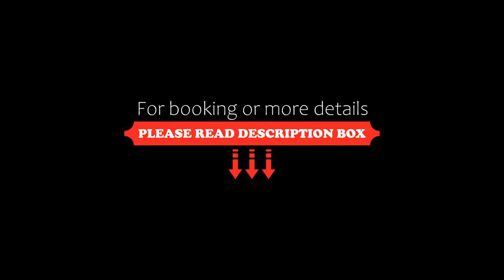Gaviotas Apart Hotel, Pinamar, Argentina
About Property:
You're eligible for a Genius discount at Gaviotas Apart Hotel! To save at this property, all you have to do is sign in.
Located in Pinamar, Gaviotas Apart Hotel provides accommodation with free WiFi and a private beach area.
All units come with a balcony, a kitchenette with a microwave and a private bathroom.
A continental breakfast is available daily at the aparthotel. Guests can relax in the garden at the property. Gaviotas Apart Hotel also offers a sauna.
Villa Gesell - Pinamar Interna...
Property Type: Hotel
Address: 150 De las Gaviotas, 7167 Pinamar, Argentina
Searching For
1. Gaviotas Apart Hotel - Pinamar - Argentina
2. Gaviotas Apart Hotel - Pinamar - Argentina Address
3. Gaviotas Apart Hotel - Pinamar - Argentina Rooms
4. Gaviotas Apart Hotel - Pinamar - Argentina Amenities
5. Gaviotas Apart Hotel - Pinamar - Argentina Offers and Deals
Audio Credit:
Track Title: Subway Dreams
Artist: Dan Henig